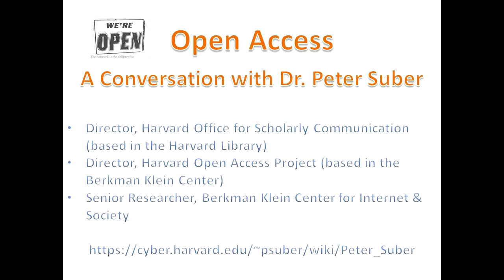A conversation with Peter Suber about Open Access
Sue Erickson, Library Director at Virginia Wesleyan University and Hub Director for Open Learning '19, talks with Peter Suber, Director of the Harvard Office for Scholarly Communication and the Harvard Open Access Project, and Senior Researcher at the Berkman Klein Center for Internet & Society. This interview was conducted for Open Learning '19, a connectivist MOOC for professionals in higher education exploring "all the opens." Video production by Gardner Campbell.